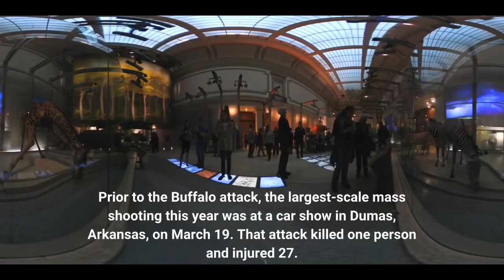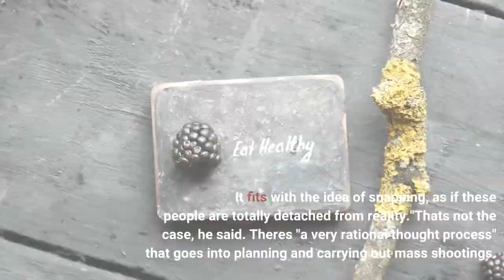It's week 19 of the year and America has already seen 198 mass shootings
The 10 people killed, and an additional three injured, make this weekend's racially motivated attack in a Buffalo, New York, supermarket the deadliest mass shooting of the year in the United States. It is also the 198th mass shooting in 2022. With 19 weeks into the year, this averages out to about 10 such attacks a week. The tally comes from the Gun Violence Archive, an independent data collection organization. The group defines a mass shooting as an incident in which four or more people are shot or killed, excluding the shooter. The full list of mass shootings in 2022 can be found here. Prior to the Buffalo attack, the largest-scale mass shooting this year was at a car show in Dumas, Arkansas, on March 19. That attack killed one person and injured 27. Mass shootings, as is well known by now, are a common recurrence in the United States. Around this time last year, the U. S. had experienced a similar number of  mass shootings: also about 10 a week. We ended 2021 with 693 mass shootings, per the Gun Violence Archive. The year before saw 611. And 2019 had 417. The massacres don't come out of nowhere, says Mark Follman, who has been researching mass shootings since 2012, when a gunman killed 12 people at a movie theater in Aurora, Colo."This is planned violence. There is, in every one of these cases, always a trail of ... behavioral warning signs," he told NPR earlier this month. Follman, the author of a new book, Trigger Points, says the role of mental health is also widely misunderstood."The general public views mass shooters as people who are totally crazy, insane. It fits with the idea of snapping, as if these people are totally detached from reality."That's not the case, he said. There's "a very rational thought process" that goes into planning and carrying out mass shootings. The suspect in the Buffalo attack left behind a racist screed, donned body armor, and livestreamed the attack.